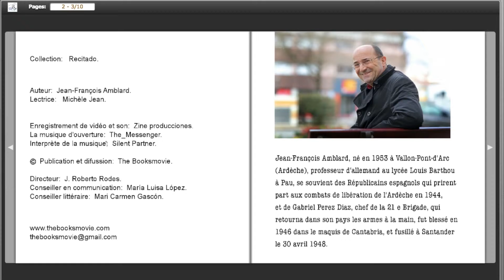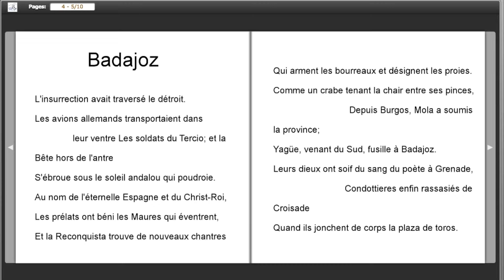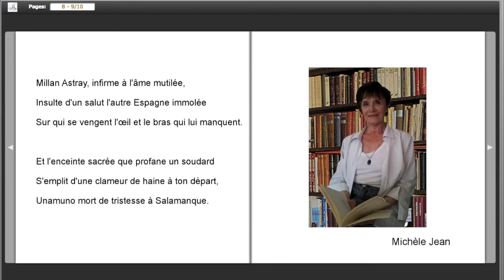"Hommage à l' Espagne Republicaine" par Jean Francois Amblard